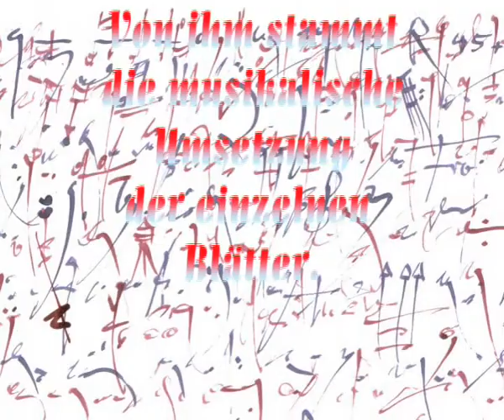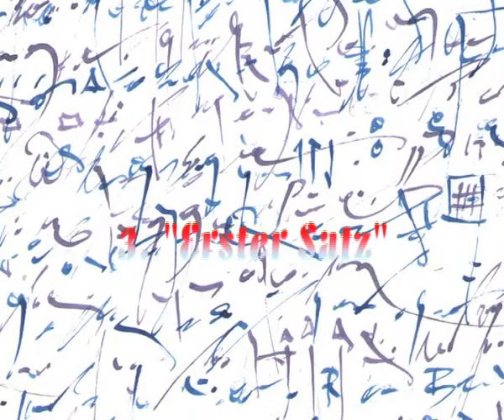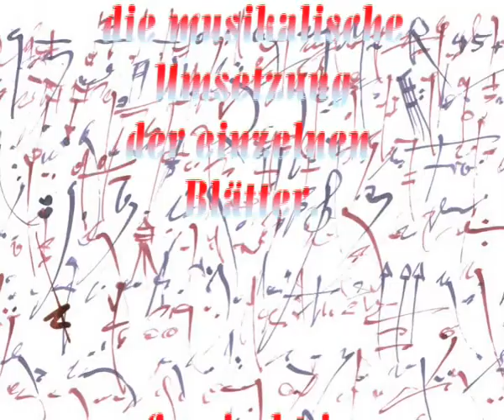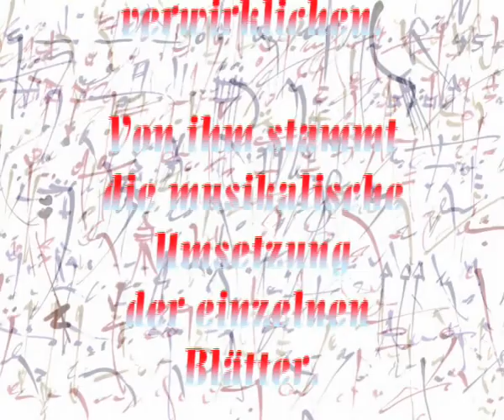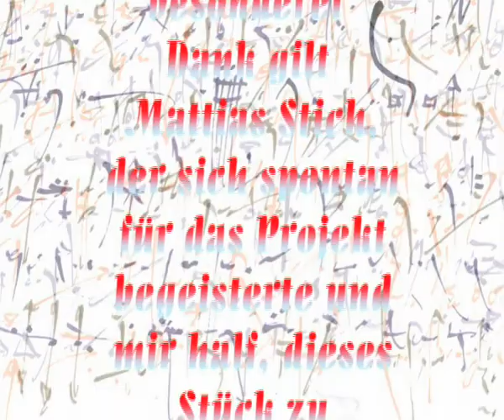"Concerto I". Part 05 of 05.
"Concerto I", 2003.  Neumenartige Komposition von Dieter E. Klumpp. Improvisation Matthias Stich. Part 05 of 05.
Die Sätze lauten:
1. Libretto
2. Introduction
3. Erster Satz
4. Zweiter Satz
5. Dritter Satz
6. Schluss
7. Tutti
Mein besonderer Dank gilt Matthias Stich!

Aufgenommen am 26. Oktober 2003 in den Räumen des "Atelier G Punkt" in Freiburg i.Br./Germany.